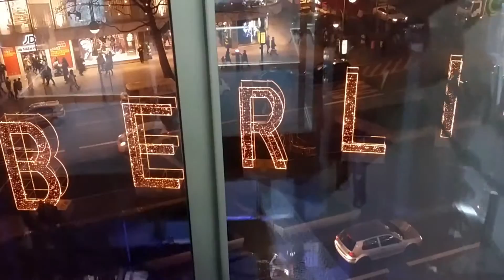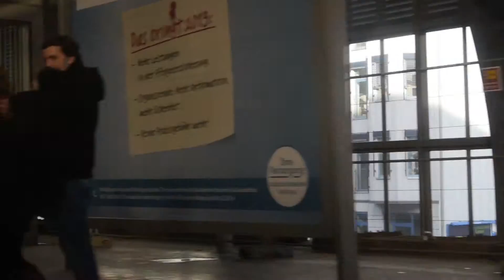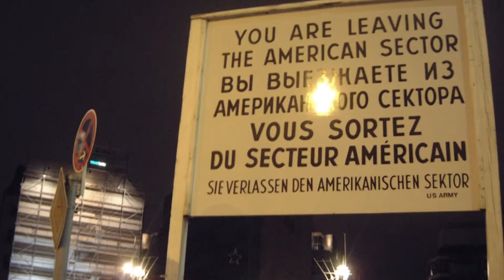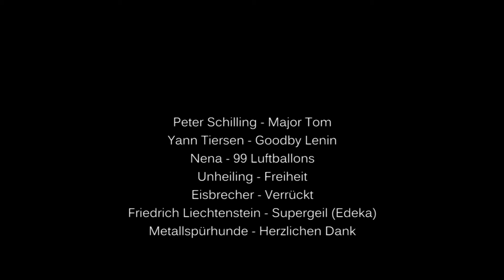Berlin, bits and pieces